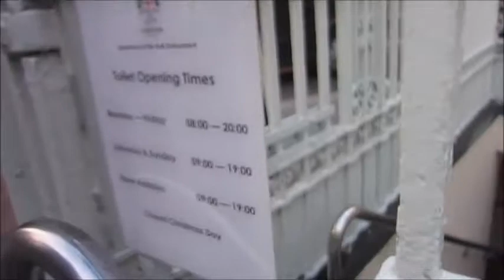2017 Lord Mayor's Show recession | part 3